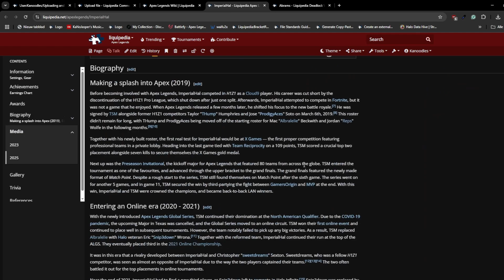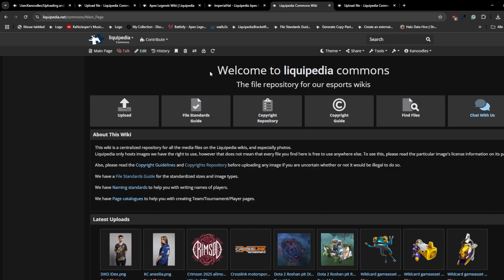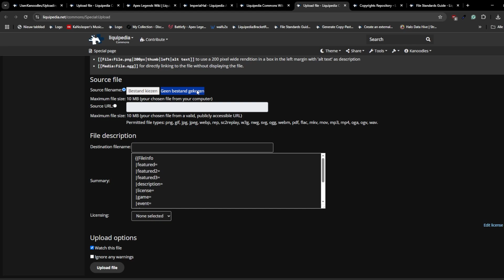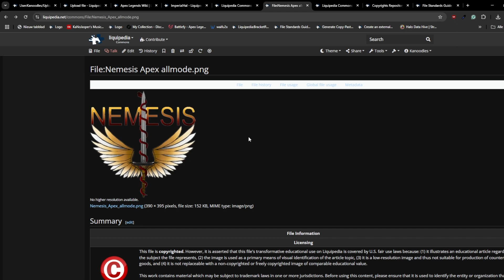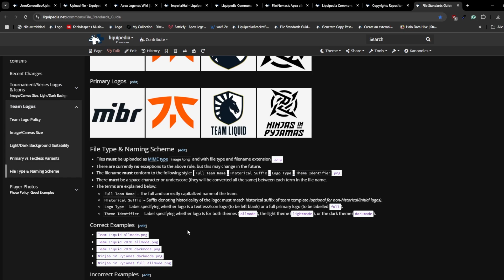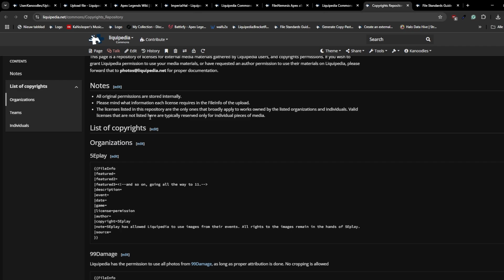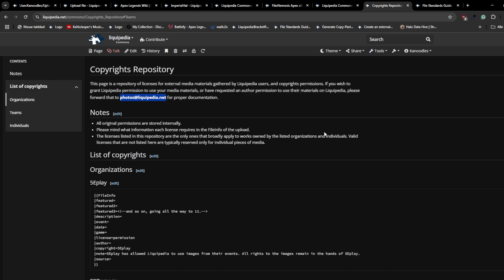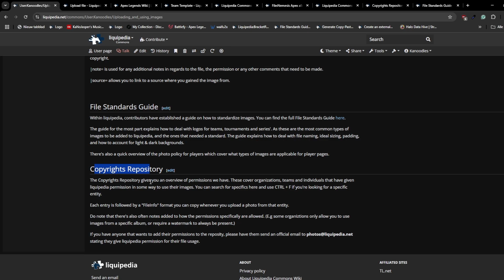Tutorial: Uploading images to Liquipedia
Welcome to the esports wiki!

In this video,  Kano will go over how to correctly upload an image on Liquipedia!